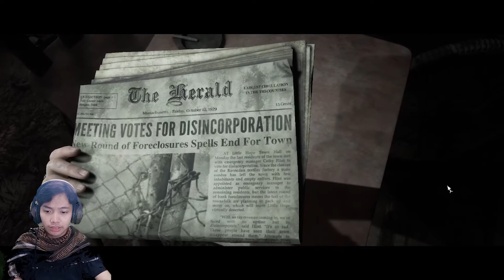Jumpscare Pertama! Tolonglah Woy :( - Little Hope #2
Selamat Menonton! Enjoyy Guyss ! hehe :D